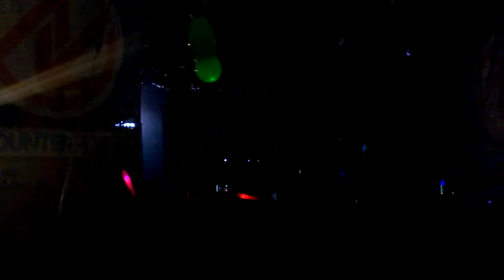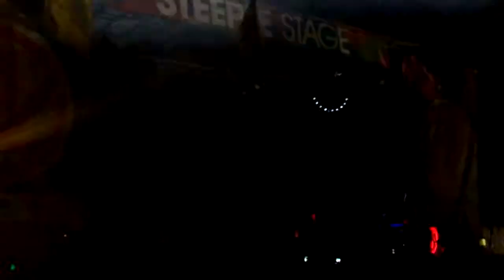Above & Beyond (1) live @ CounterPoint 2014